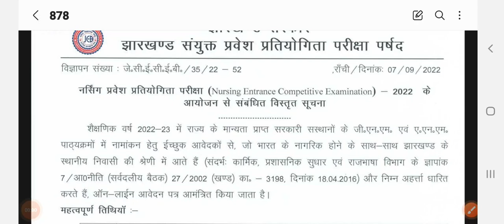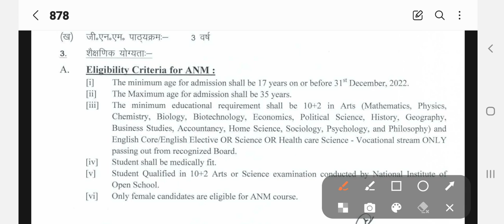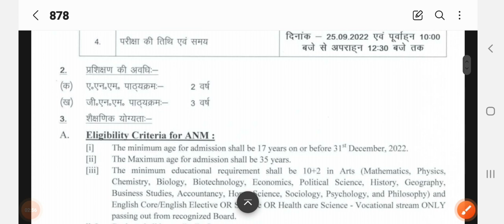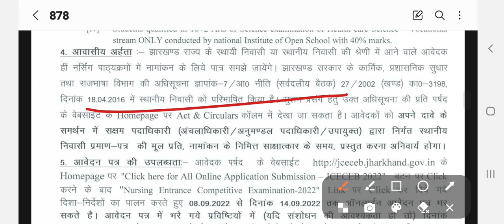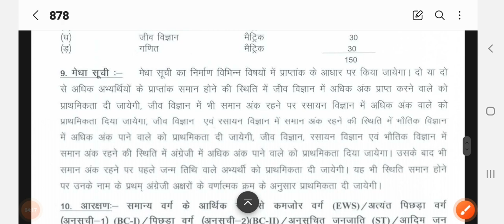JCECEB 2022 ANM/GNM Form OUT✌️{Complete Details On This video}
Prepration For NEET 2022 AND JCECEB EXAMS

Test Series Join krne ke liye telegram mei join kre👍

jceceb 2022,
jcece 2022 application form,
jcece 2022,
jcece 2022 application form date,
cbse 2022 syllabus,
jcece 2022 application form kaise bhare,
jcece 2022 application form polytechnic,
jceceb 2022 admit card,
jceceb 2022 syllabus,
how to apply bcece 2022,
how to fill bcece 2022,
jceceb bed apply online 2022,
jceceb btech counselling 2022,
jceceb.jharkhand.gov.in 2022 form kaise bhare,
jceceb polytechnic 2022 form kaise bhare,
jceceb b.ed 2022 syllabus,
jceceb b.ed entrance exam 2022,
jceceb b.ed 2022 exam,
jceceb b.ed 2022 exam date,
jceceb cho vacancy 2022,
jceceb d2d 2022,
jceceb diploma 2022,
jceceb entrance exam 2022,
jceceb lateral entry 2022,
jceceb entrance exam preparation 2022,
bcece form 2022,
jceceb polytechnic 2022 form fill up,
jceceb bsc nursing form 2022,
how to fill bcece form 2022,
jceceb b.ed application form 2022,
jceceb 2022 graduation date,
jceceb 2022 graduation,
jceceb 2022 graduation slogans,
jceceb 2022 genesis,
jceceb.jharkhand.gov.in 2022 polytechnic,
jceceb.jharkhand.gov.in 2022 diploma,
jceceb.jharkhand.gov.in 2022 syllabus,
jceceb 2022 host,
jceceb 2022 high school basketball rankings,
jceceb 2022 high school,
jceceb 2022 hd,
jceceb 2022 highlights,
how to fill jceceb b.ed form 2022,
jceceb 2022 jbl,
jceceb 2022 location,
jceceb 2022 logo,
jceceb 2022 lacrosse rankings,
jceceb 2022 live,
jceceb 2022 laguna seca,
jceceb 2022 movies,
jceceb 2022 manual,
jceceb 2022 magazine,
jceceb 2022 model,
polytechnic form online 2022 jceceb,
jcece polytechnic 2022,
bcece preparation 2022,
bcece paramedical 2022 application form,
jceceb paramedical syllabus 2022,